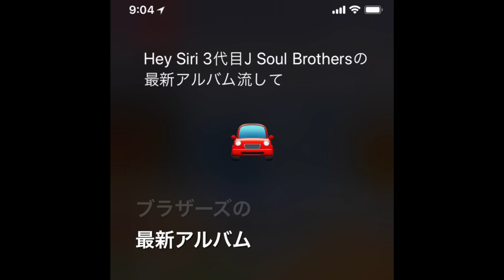'18.6.13.Drive@IkEA立川＆DIY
iPhoneのAppleアプリ 、Clipsで撮影・キャプション・加工、iMovieで仕上げ。１分間動画。表題画像は、後で変えるかも、ですが、これも良いかもですね〜。